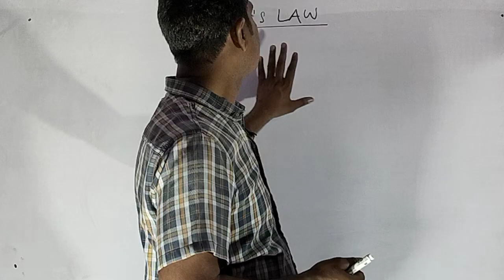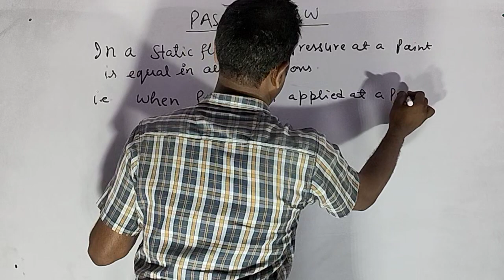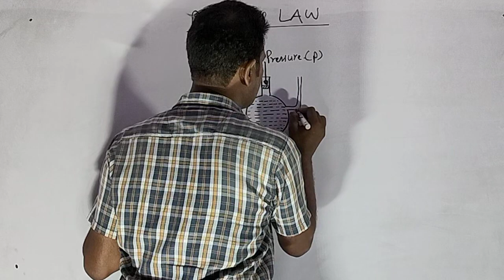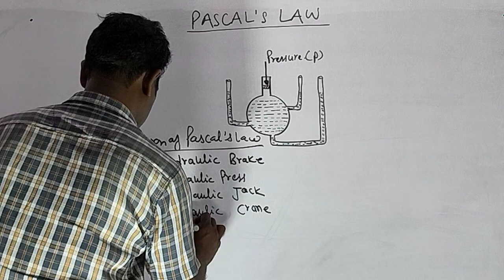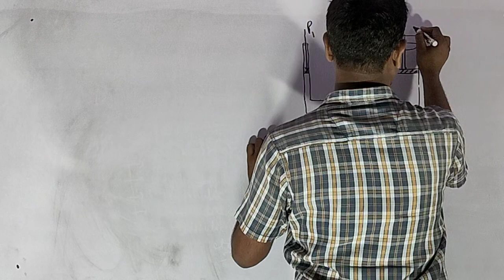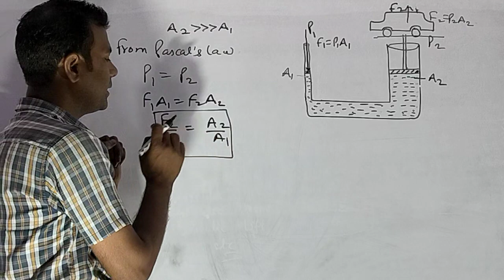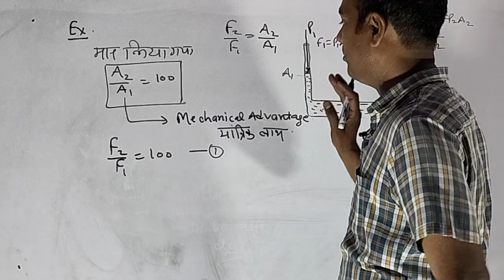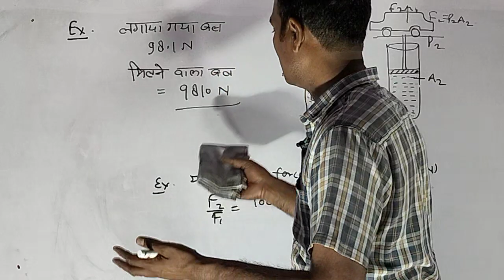# PASCAL'S LAW# BY SK PATEL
Sub: Fluid mechanics
topics: Pascal's law
you can join me on telegram channel
you can watch my you tube channel KARush Technical Classes and understand about the mechanical subjects.